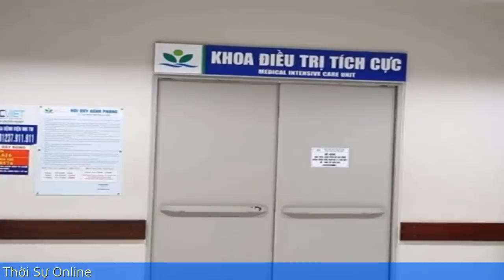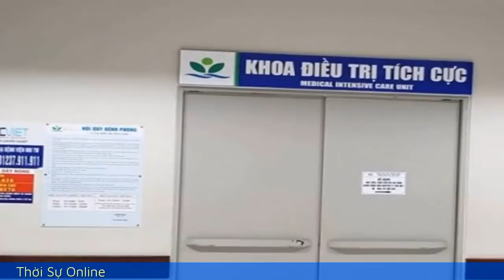Vụ bé 3 tuổi bị bỏ quên 9h trên ôtô: Tạm giữ phương tiện triệu tập lái xe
Tìm kiếm